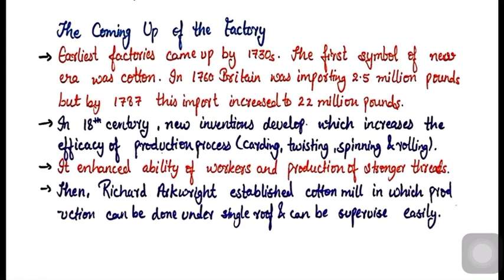THE AGE OF INDUSTRIALISATION (PART -1) | CLASS 10TH | SOCIAL SCIENCE |CH 5| HISTORY | CBSE | NCERT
CHAPTER - 5
THE AGE OF INDUSTRIALISATION
PART -1

IN THIS PART WE HAD COVERED THE BEGINNING PHASE OF INDUSTRIALISATION IN ENGLAND .